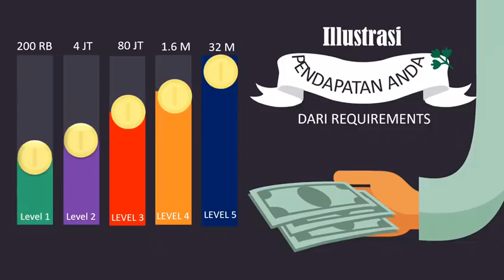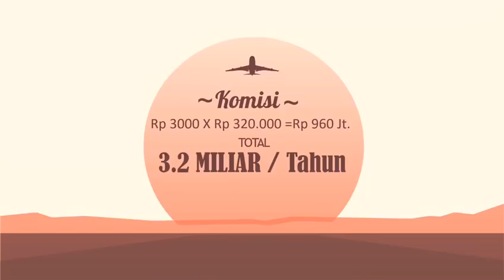Hobby Travelling Bisa Dapat 32 Milyar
Bila anda mempunyai hobby traveling, melalui Travellergram anda bisa mendapatkan 32 milyar, simak di video ini, untuk info lebih lanjut dan pemesanan tiket pesawat dan hotel silahkan kunjungi